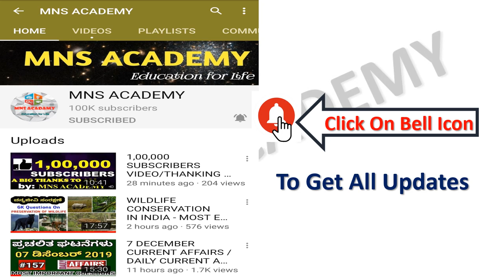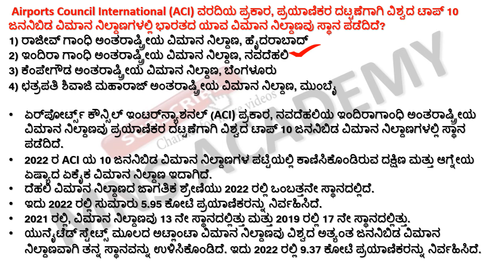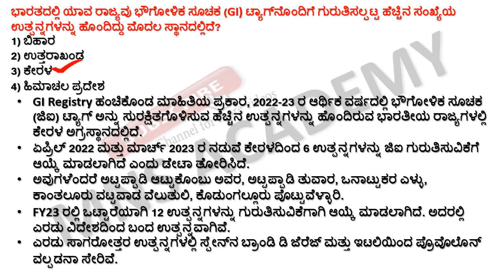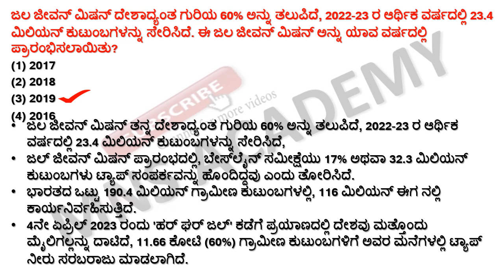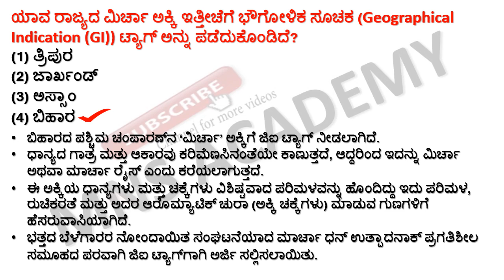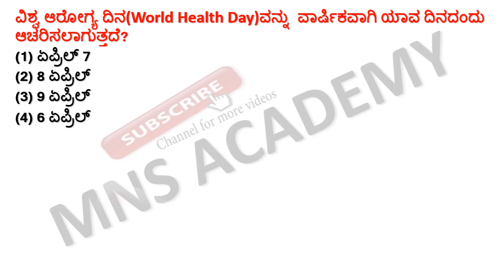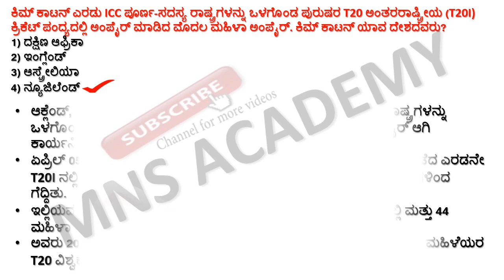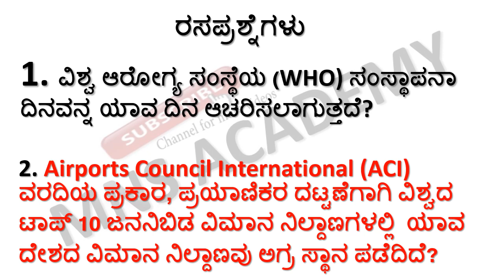10 April 2023 Current Affairs in Kannada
10 April 2023 Current Affairs in Kannada || April 2023 Current Affairs Kannada